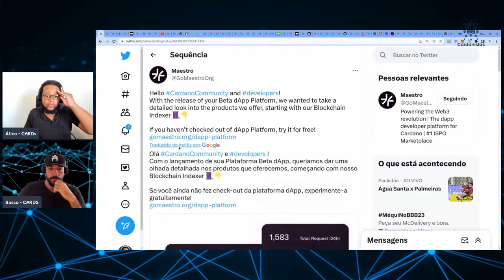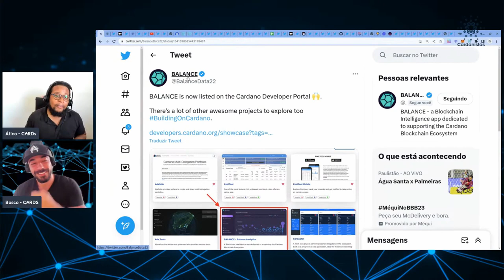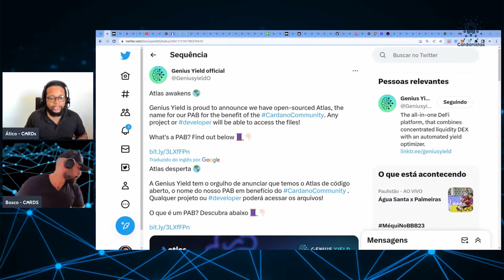Maestro + Opshin + Balance - Ferramentas da Comunidade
* Este vídeo é um recorte da Live 133 realizada em 02/04/2023.

NOSSAS REDES E PARCEIROS